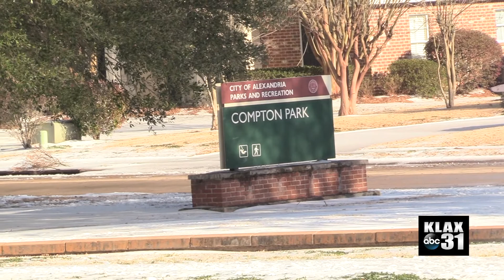Local Alexandria residents enjoy sledding at Compton Park